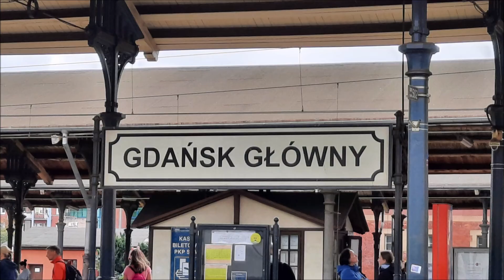Pociągi w Gdańsku Głównym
Witam,
W ostatnim filmie z Pomorza. Dzisiaj prezentuje film ze stacji  Gdańsk Główny. Wpadły nawet fajne składy. Mam nadzieje, że film się spodoba :)

W filmie widzicie:

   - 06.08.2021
0:06 - EP08-001 | TLK Pobrzeże | Łódź Fabryczna - Kołobrzeg + pozdrowienia dla mechanika
1:25 - E6ACTa-006 z cysternami w kierunku Wrzeszcza
2:30 - EN90-005 | R | Gdynia Chylonia - Elbląg
3:11 - EN57-1729 & EN57-? | SKM S1 | Gdańsk Śródmieście - Wejherowo
3:53 - EN57ALd-2224 | R | Gdynia Chylonia - Malbork
4:32 - ED250-017 | EIP | Kraków Główny - Gdynia Główna
5:33 - ED160-015 | IC Hutnik | Gdynia Główna - Bielsko-Biała Główna
6:29 - EN57AL-1550 | R | Tczew - Gdynia Główna
7:01 - ET22-086 z kontenerami w kierunku Południowego
8:35 - EN71-052 | SKM S1 | Wejherowo - Gdańsk Śródmieście
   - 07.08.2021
8:58 - ET42-008 z wagonami Grupy Azoty w kierunku Wrzeszcza
9:54 - EP07-1055 | TLK Doker | Gdynia Główna - Katowice
10:39 - EP07-1042 | TLK Biebrza | Gdynia Główna - Warszawa Wschodnia
11:15 - EN57-1184 & EN57-986 | R | Elbląg - Gdynia Chylonia

Dziękuje, Pozdrawiam!